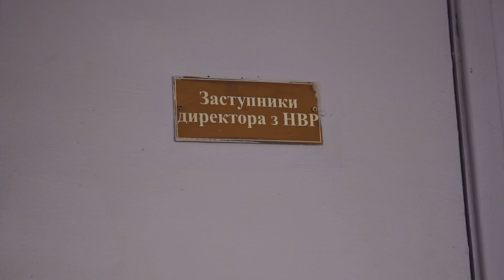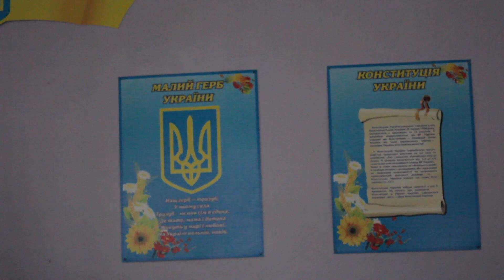Дівчата поставили ученицю на коліна - жорстока екзекуція школярки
Ставай на коліна та вибачайся: у Кривому Розі на Дніпропетровщині школярки влаштували бійку та познущалися над ученицею восьмого класу.

А все начебто через хлопця.

Дівчинку поставили на коліна, били по ребрах та обличчю, а потім взагалі вдарили головою об асфальт. []

Друзі з тієї ж компанії, у якій гуляли учасниці жорстокого конфлікту, фільмували все на камери власних мобільних телефонів і вже за якихось декілька годин відео підірвало хвилею обурення соціальні мережі.

Потерпіла дівчинка нині у лікарні і знаходитиметься там щонайменше декілька тижнів.

Що ж насправді стало причиною такого звірячого з’ясовування стосунків між підлітками, знає Олег Єрмолінський.